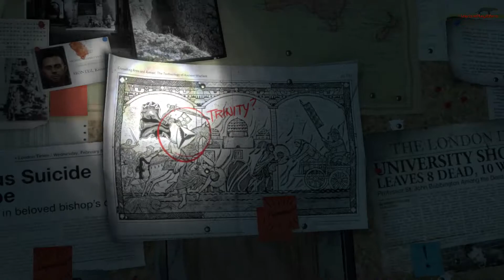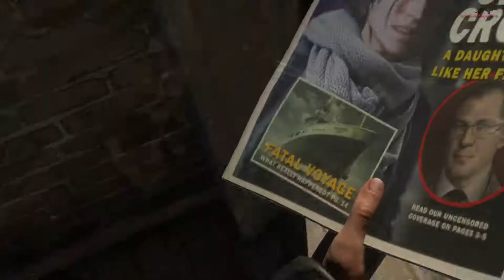Rise of the Tomb Raider | En Español | Capitulo 1 "Rise of the Tomb Raider"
Rise of the Tomb Raider gameplay español. Rise of the Tomb Raider relata la búsqueda que emprende Lara Croft obsesionada por el último trabajo de su padre. El viaje le lleva a recorrer medio mundo buscando repuestas. En esta ocasion veremos a una Lara más madura y letal, aunque atormentada por la muerte de su padre, en una aventura donde la supervivencia será necesaria para poder encontrar las respuestas que está buscando.

Rise of the Tomb Raider en Español - Capitulo 1
Rise of the Tomb Raider Capitulo 1 español
Rise of the Tomb Raider let's play No Commentary gameplay